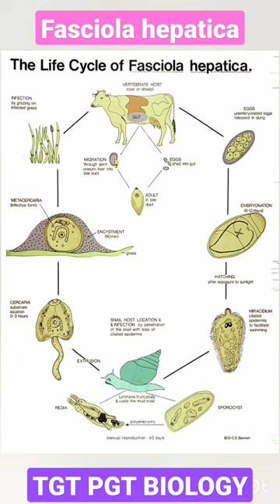Life cycle of Fasciola hepatica ll Platyhelminthes ll TGT PGT BIOLOGY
Platyhelminthes/Animal kingdom/tgt pgt biology🔥platyhelminthes
Unique Characteristics of Platyhelminthes

Some of the characteristics that distinguish the organisms belonging to phylum Platyhelminthes from others are:

Presence of flame cells.

Ladder-like nervous system.

Presence of parenchyma in the body cavity.

Self-fertilization

Classification of Platyhelminthes

The classification of Platyhelminthes are given below:

Turbellaria

Trematoda

Cestoda

Turbellaria

These are free-living organisms found mostly in fresh water.

The body is dorsoventrally flattened.

Hooks and suckers are not present.

For eg., Planaria, Otoplana

Trematoda

These are mostly parasitic.

Hooks and suckers are usually present.

Eg., Fasciola hepatica, Diplozoon

Cestoda

These are exclusively parasitic.

They have hooks and suckers.

Eg., Taenia spp., Convoluta

A few organisms belonging to these species cause severe diseases such as Schistosomiasis, or snail fever. It is one of the most dangerous diseases in tropical countries. Taeniasis is another disease caused by Tapeworms.AIIMS DELHI
TGT PGT BIOLOGY ONLINE CLASSES
KVS BIOLOGY
KVS TGT
KVS TGT BIOLOGY
KVS PGT BIOLOGY🔥
KVS PRTEnamel Tongue PharynxMECHANISM OF HEARING

Gyan jyoti academy by nishant

BIOLOGY TEACHER
BIOLOGY ONLINE CLASSES
TGTPGT NEWS
TGTPGT ONLINE CLASSESBIOLOGY IMPORTANT TRICKS🔥🔥🔥
tgt
tgtbiologu
tgt biology notes
pgt